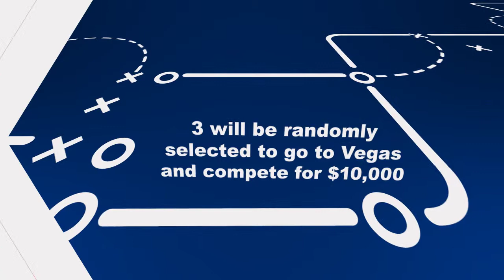"Three Roads" Advertisement A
This is the first part of a three part advertisement that I created for a sports game competition.  I used Adobe After Effects, Illustrator, and Photoshop.